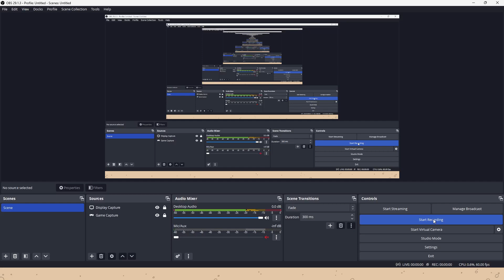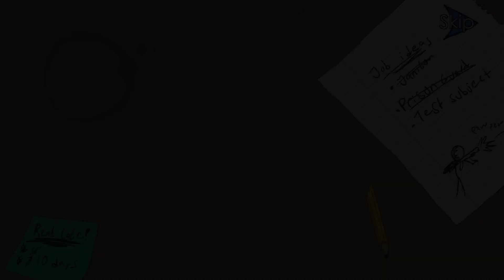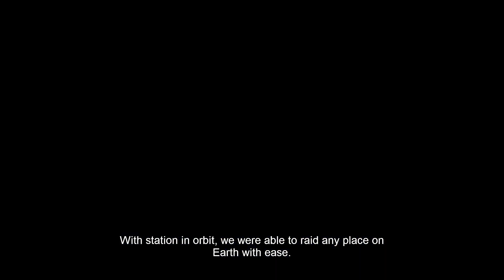The Henry Stickmin Collection - Toppat King - (Full Episode)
Collections Lists:
Breaking The Bank
Escaping The Prison
Stealing The Diamond
Infiltrating The Airship
Fleeing The Complex
Completing The Mission.

@shimonofbirdsandsupermariofan  And More!